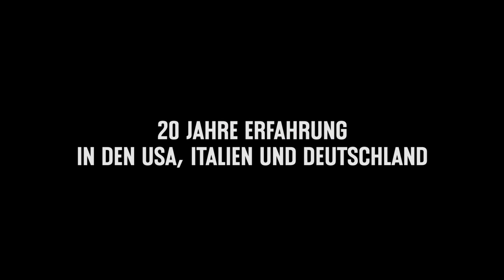Berliner Berg: Crowdfunding Video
Wir sind 4 Bier Enthusiasten und wir sind die Berliner Berg Brauerei. Wir wollen handwerkliche Biere brauen, in denen wir das gesamte Aromapotential von den vier Bierzutaten: Wasser, Malz, Hopfen und Hefe ausnutzen.

Wir wollen die deutsche Brautradition wieder aufleben lassen, in dem wir erstklassiges Lager und besonders Berliner Weiße nach traditioneller Weise wieder aufleben lassen.

Und wir wollen für deutsche Verhältnisse relativ neue Bierstile wie IPA, Pale Ale, Amber Ale, Stout etc brauen.

Um das zu tun, wollen wir eine Brauerei in Neukölln bauen. Und dafür brauchen wir DEINE Hilfe.

Video Credits: Jannis Keil